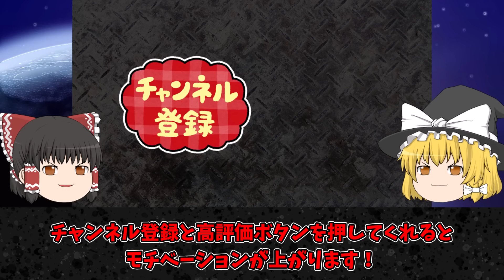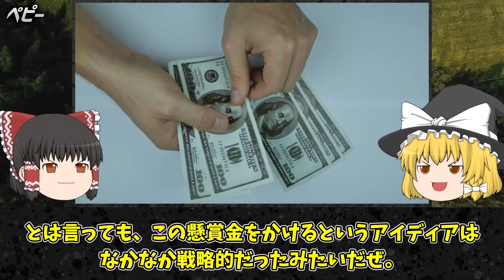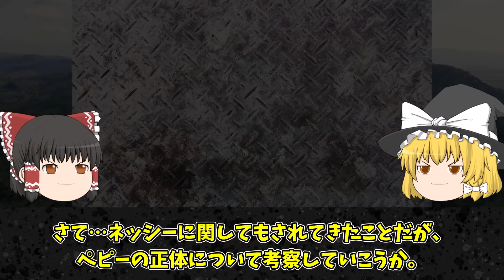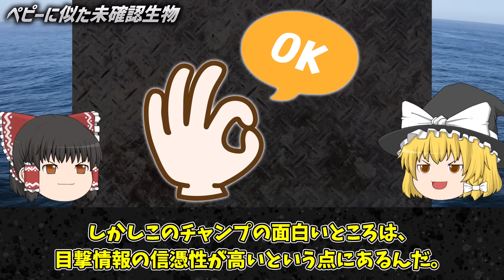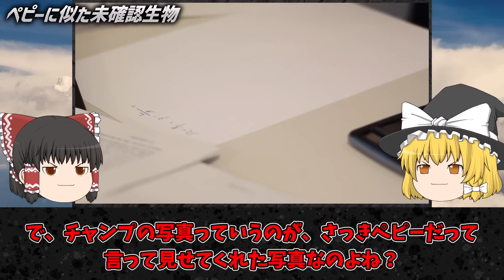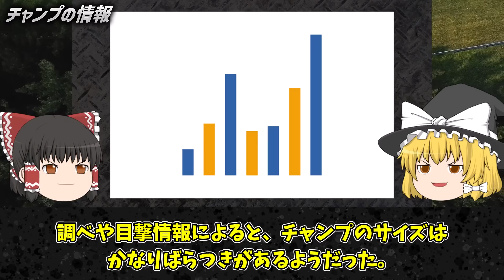【ゆっくり解説】元FBIが告発！？実在が確定したネッシー型UMAの正体とは？目撃証言がヤバい…湖に住む怪物「ぺピー・チャンプ」の姿をカメラで捉えた！？【UMA・未確認生物】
チャプター
0:00 オープニング
1:00 ぺピー
4:20 ネッシーとの違い
5:32 目撃情報
7:19 ぺピーの正体考察
10:13 ぺピーに似た未確認生物
13:48 チャンプの情報
17:20 ネッシー系未確認生物の正体

1人でも多くの方に知っていただく、共有する為に